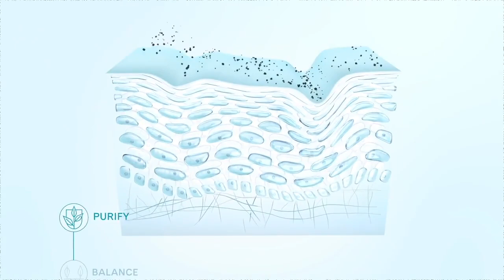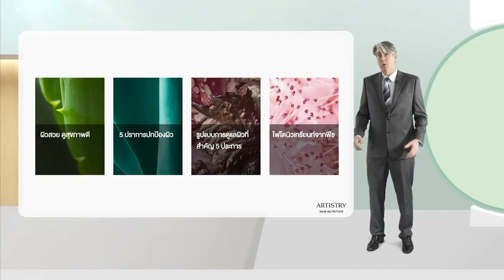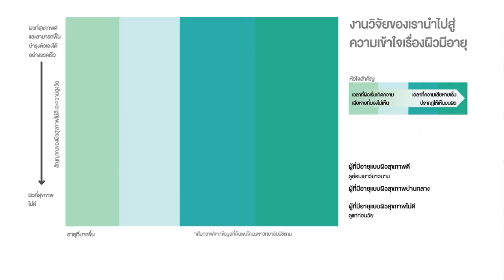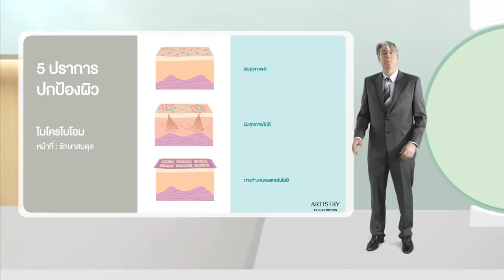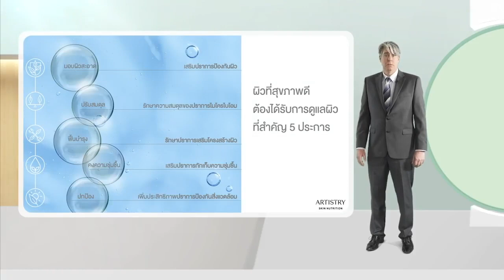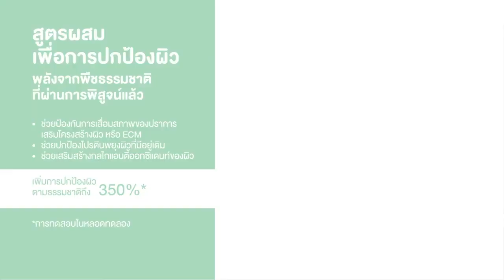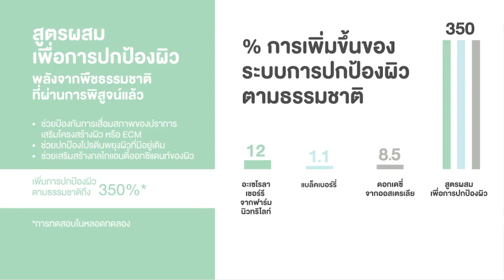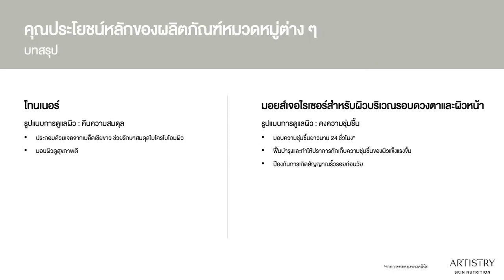นวัตกรรมเพื่อผิวสุขภาพดี Artistry Skin Nutrition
สนใจผลิตภัณฑ์ หรือเข้าร่วมเป็นหุ้นส่วนเพื่อเริ่มต้นธุรกิจ ตามลิงค์ด้านล่างนี้ครับ
Register : สมัครสมาชิก M(100 บาท) เพื่อใช้สินค้า
Register : สมัครเป็นนักธุรกิจ ABO(900 บาท)
ให้คำปรึกษาฟรีตลอดไปนะคร้าบบบ

เยี่ยมชมคอมนูนิตี๊(Community) เพื่อสนับสนุนให้ธุรกิจของทุกคนเติบโตยุค Social commerce
My Page 👉

 / allbest2s
My Page👉